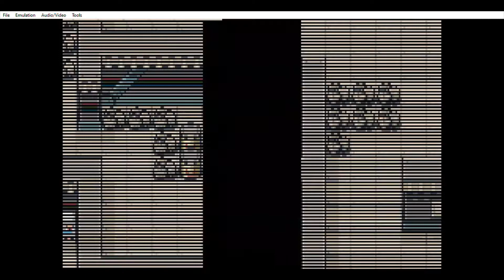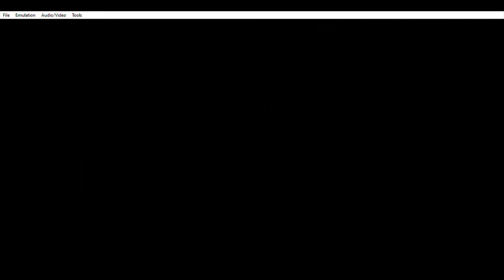Pokémon Radical Red v2.3 (Wild randomiser, "Easy" mode, minimal grinding) Longplay, part 3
An excellent difficulty/features hack by Soupercell.
It has all 898 Pokémon as of Sword and Shield, Johto Gym Leaders, Mega Evolution, Rocket Admins, Max Raid dens, Clover's switching AI, an updated interface and a new Giovanni at Cerulean Cave.
I'm playing with wild/obtainable Pokémon randomised, but boss teams fixed (it is a challenge hack, after all).
I'm also playing on """easy""" mode (still harder than Drayano's FireRed Omega, but no competitively perfect boss teams), and "minimal grinding" (which disables EVs, for both you and your opponent).
Part 1 is up to Giovanni at Silph Co (4 Badges).
Part 2 is up to Giovanni with Mewtwo at Cerulean Cave (7 Badges).
Part 3 is up to the Champion battle (8 Badges).